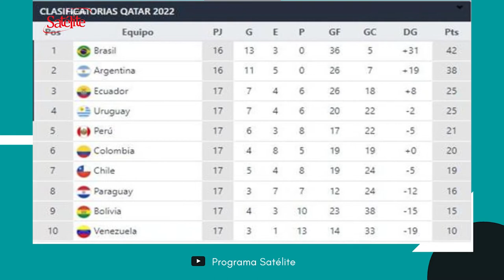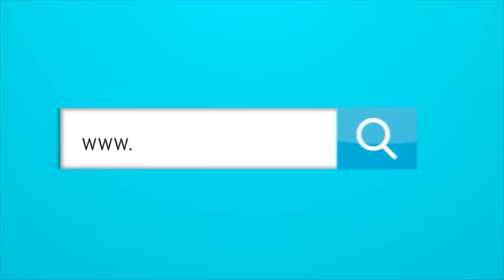El error de Chile que le da a Colombia la posibilidad de ir al Mundial.